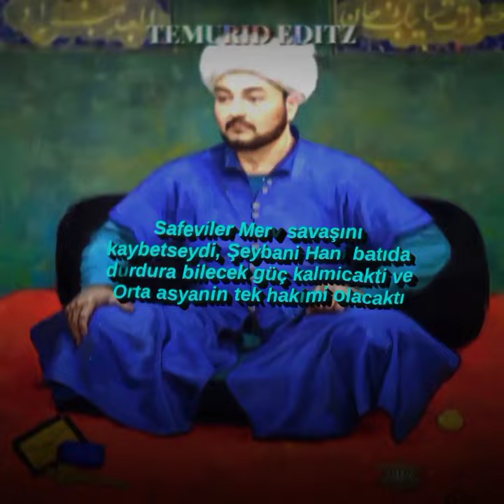Şeybani Han hazretleri 🇺🇿🔥